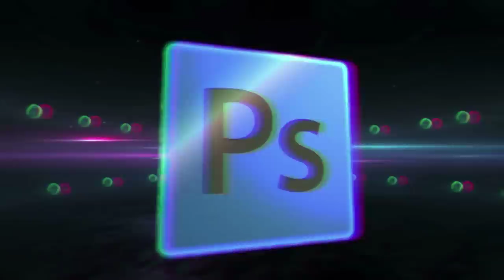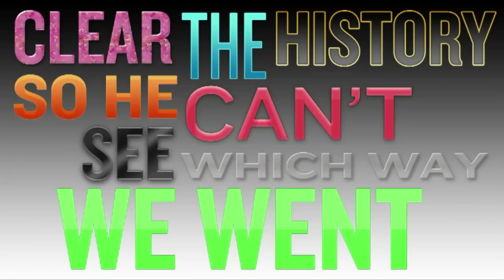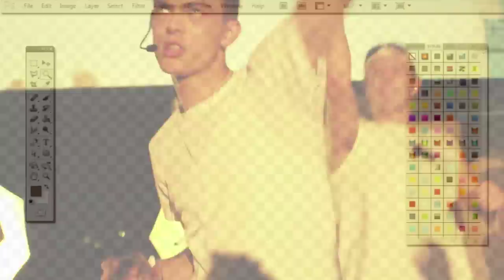HDBOYZ - PHOTOSHOPPED - LIVE AT THE MoMA PS1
THE HDBOYZ KEEP THIS IN HOUSE.
FOOTAGE/STAGE BY THUNDERHORSE VIDEO.